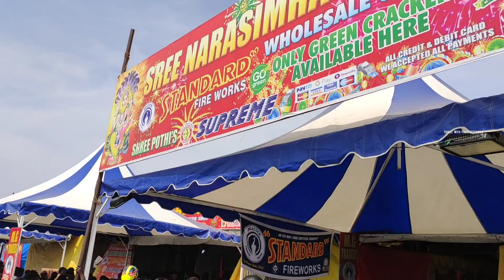பட்டாசு மஹாமேல ஜுஜு வாடி ஓசூர் தமிழ்நாடு |travel with purushothaman